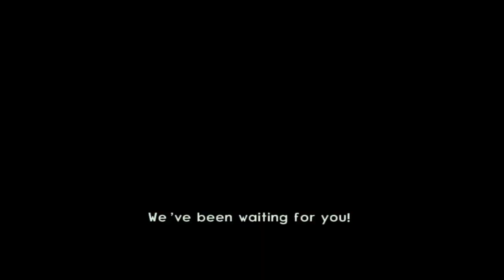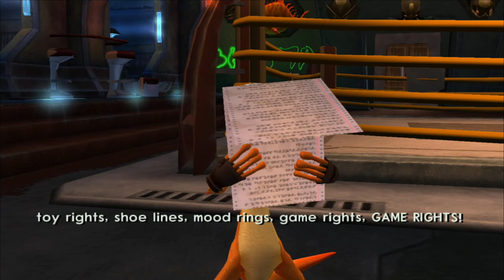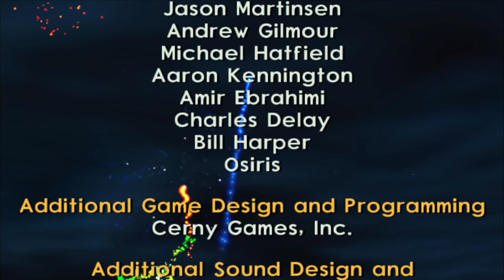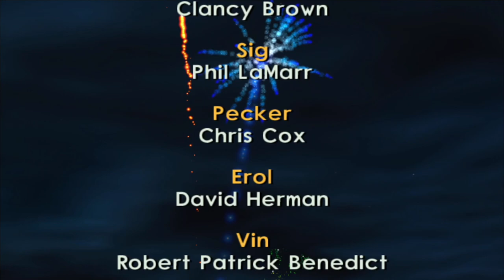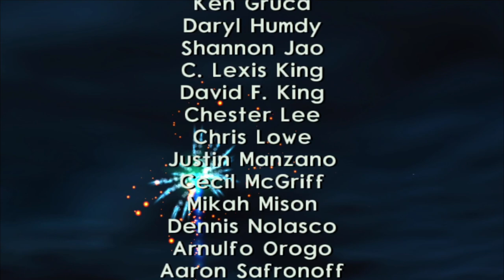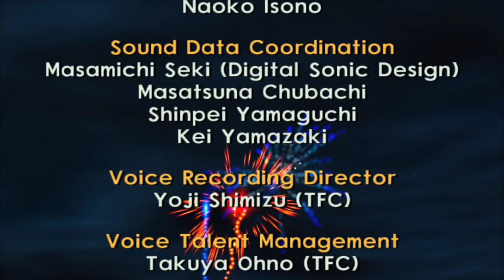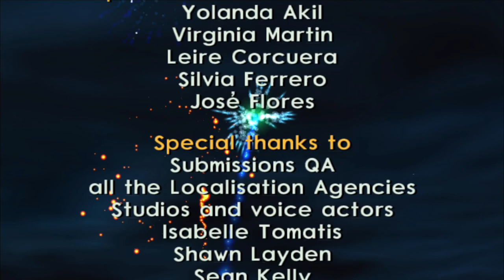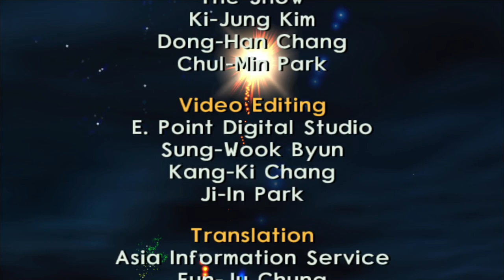Jak 2: Renegade - Full Playthrough / Longplay, PS4 (No Commentary)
This is my full playthrough of Jak 2: Renegade. There is no commentary. The video is HD 1080p 30fps. This is a no death run of the game (deaths edited out). The game was played on the PS4.

Jak II (known as Jak II: Renegade in Europe and Oceania) is an open world platform third-person shooter action-adventure video game developed by Naughty Dog and published by Sony Computer Entertainment for the PlayStation 2. It is the second game of the Jak and Daxter series and is the sequel to Jak and Daxter: The Precursor Legacy. It was followed by Jak 3 a year later.

The game features new weapons and devices, new playable areas, and a storyline that picks up after the events of The Precursor Legacy. The player takes on the dual role of protagonists Jak and Daxter.

Jak II received critical acclaim upon release. Critics applauded the game for being very polished in nearly every department, with many agreeing it was one of the best PlayStation 2 games released at the time. Some criticism, however, was directed at the checkpoint systems, darker tone and high difficulty.